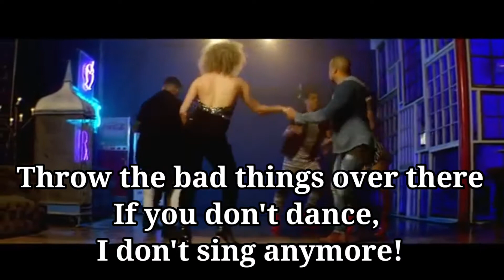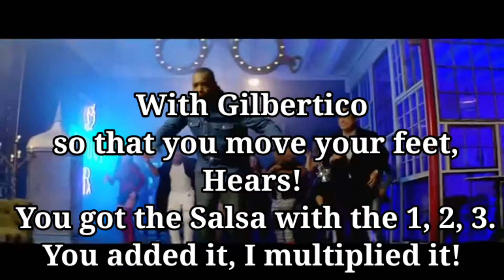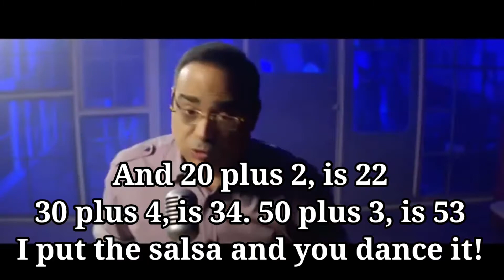"Addition and Subtraction" Suma y Resta. Salsa Lyrics / Translation English Subtitles Latin Music